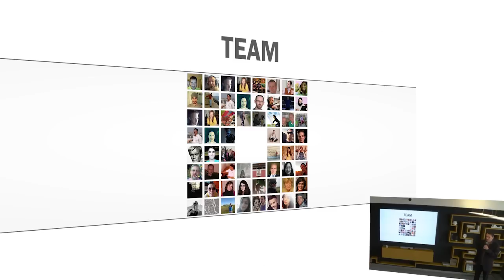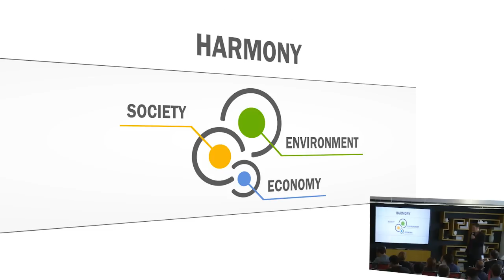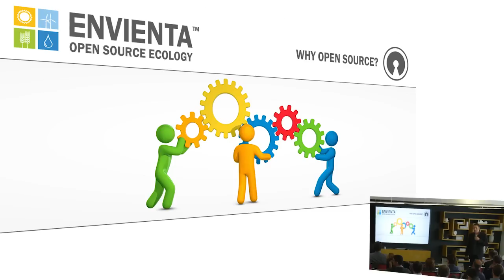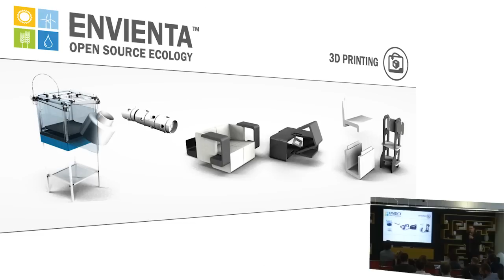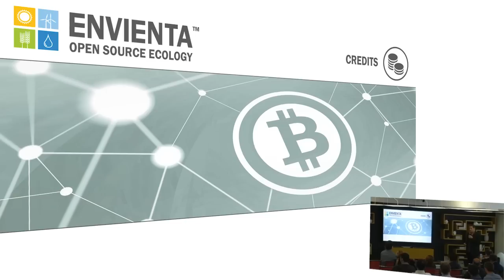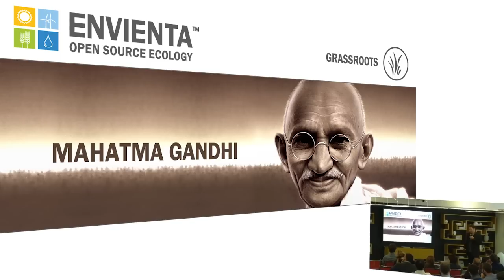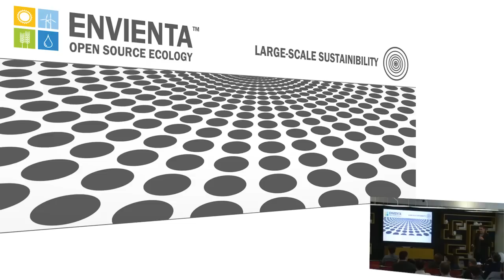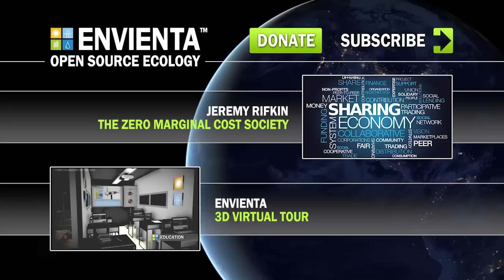Gabor Kiss - A Holistic Approach To Open Source Ecology - The ENVIENTA & Qetema Projects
ENVIENTA is a fast growing, sustainable, cost-effective, non-profit, decentralized, holistic social and economical model. A Do it Yourself, IoT & community-based solution package for the 21st century, which provides share of blueprints, know-how, resources, goods, products, food and water for the members. As an open source model, it offers business plans to anyone for free, as well as full transparency.

ENVIENTA is also the open source division of Qetema smart city project. The concept of the Internet of Things - to increase the thermodynamic efficiencies and productivity - suddenly began to make sense in a city that is smart in its environment, people, mobility, economy, governance and ultimately living.

This talk was given at the Network Society World Congress in Torino by Gabor Kiss, Chairman of the ENVIENTA non-profit Association.